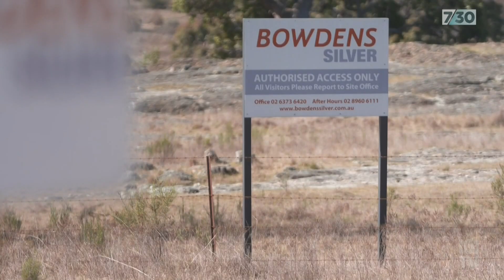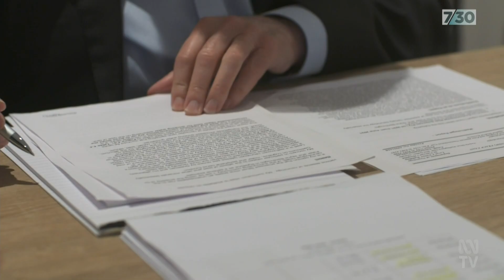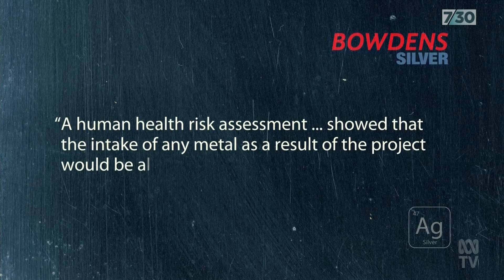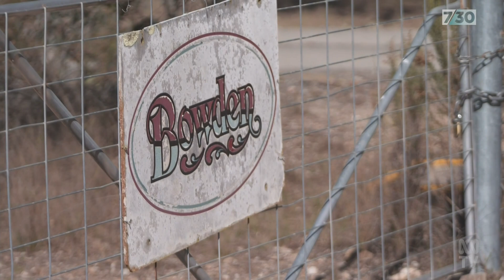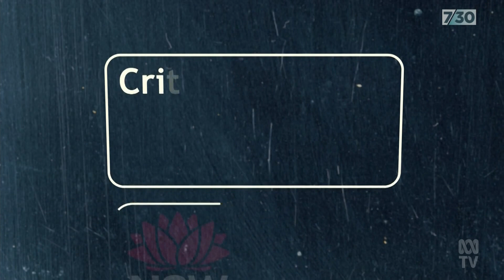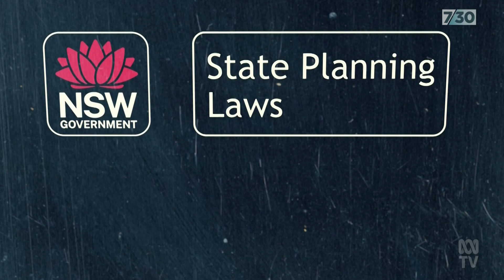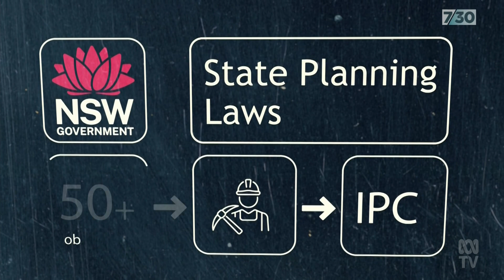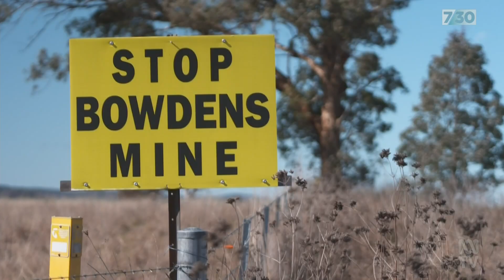Communities anxious as NSW government spruiks mining | 7.30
The approval of a lead and silver mine in New South Wales' Central West has sparked fear among residents living nearby.

They've appealed to planning authorities about potential health and environment concerns, but the mine's operator insists all risks can be managed.

The state government has also given the project its tick of approval, as it seeks to spruik more mining in the region.

Joanna Woodburn and Micaela Hambrett have this story.